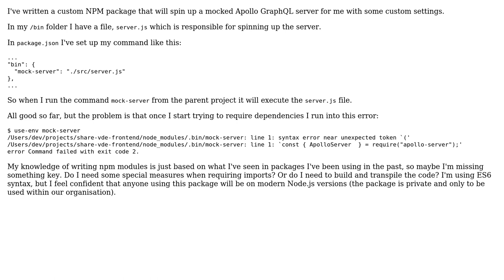Using require within an NPM package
With thanks & praise to God, and with thanks to the many people who have made this project possible! You are responsible for your own actions.